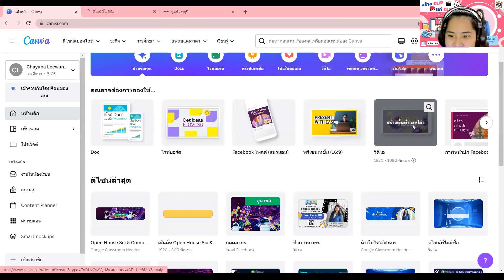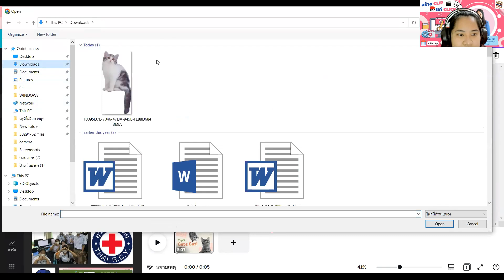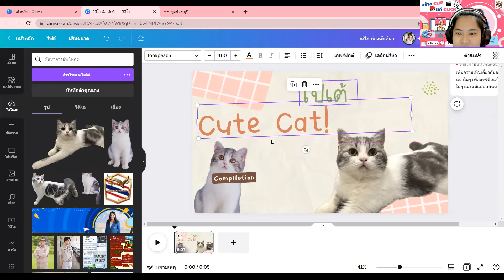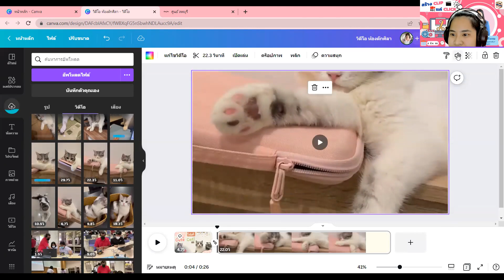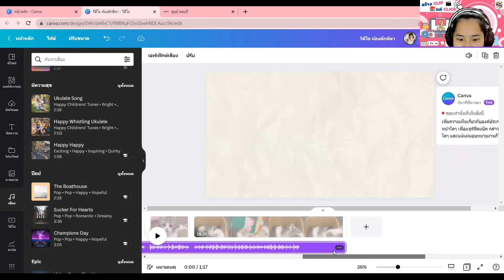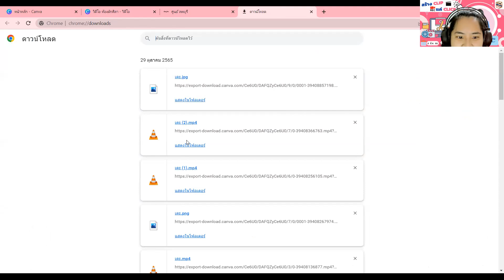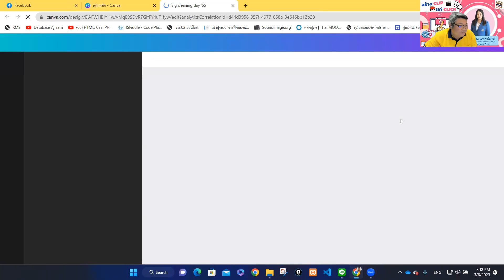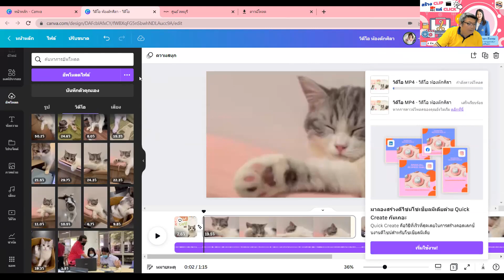สร้าง Clip แค่ Click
📆 วันจันทร์ 06/03/2566

โดย
👩‍🏫👨‍🏫 นางสาวชญาภา ลีวรรณ
🏢 โรงเรียนบางปะอิน "ราชานุเคราะห์ ๑" จังหวัดพระนครศรีอยุธยา

1. อบรมฟรีไม่มีค่าใช้จ่าย (ไม่จำกัดจำนวน) Zoom รองรับได้ 300 ท่าน
2. ต้องเปิดกล้องช่วงเริ่มกิจกรรมอยางน้อย 15 นาทีเมื่อเข้าห้องประชุม และรายงานตัว
3. สามารถสมัครเป็นวิทยากรขึ้น ZOOM ได้
4. หากมีไฟล์จากวิทยากร ผู้เข้าร่วมกิจกรรม ZOOM เท่านั้นที่จะได้รับไฟล์
5. หากท่านจะท่านอาหาร นอน หรือมีพฤติกรรมที่ไม่ให้เกียรติกับทางวิทยากร กรุณาปิดกล้องระหว่างซูม

2)นายวุฒิศักดิ์ กันหาฤกษ์